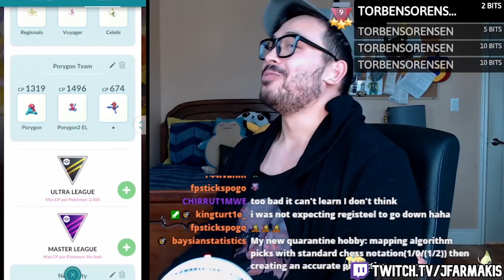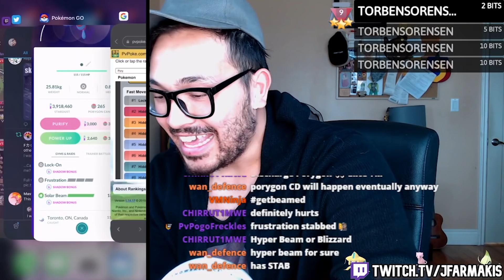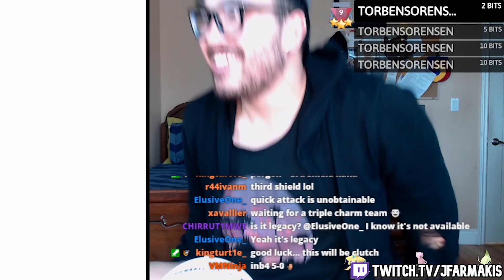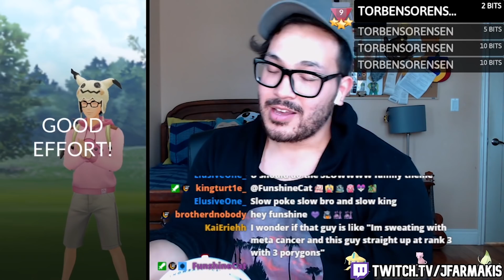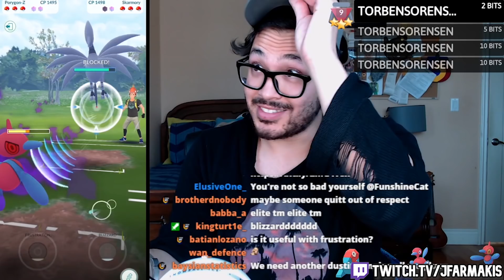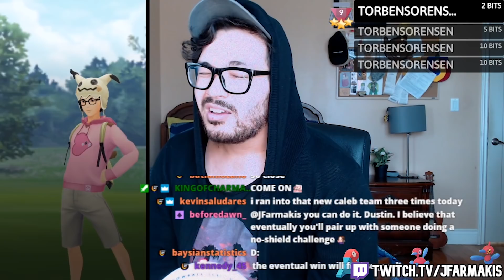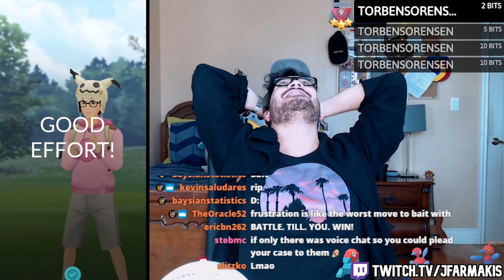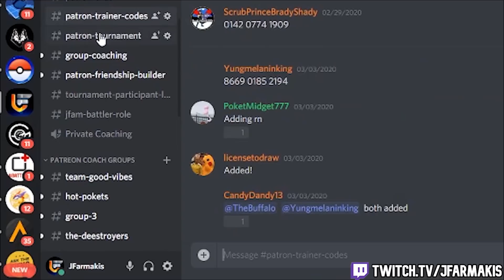TRIPLE PORYGON TEAM?! | Pokemon GO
Porygon, Porygon2, and PorygonZ... Can their awkward move set pull off a win while using all three on the same team?

Resources:
Pokebattler
PvPoke